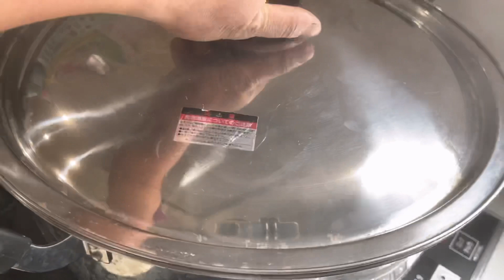簡単手作り卵入り蕎麦作りました#shorts #